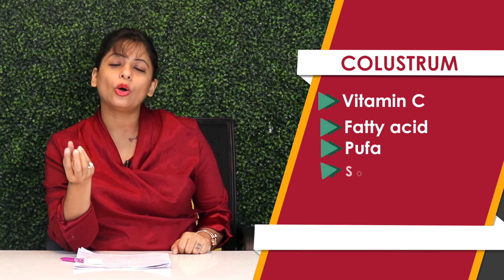Diet for Increasing Breastfeed after Delivery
In this video, Dietitian Shreya talks about the types of food that help in increasing Breastfeed after delivery.